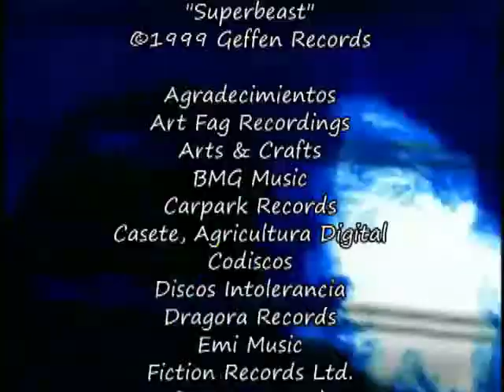Bandas Hell & Heaven Fest 2014 (Con video) Parte 2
Esta semana en Black To Rock: Información del Hell and Heaven Metal Fest 2014 a realizarse el próximo 25 de octubre en la ciudad de México.

Music copyright only for the the music groups and label recordings:
Limp Bizkit ft Lil Wayne
"Ready to go"

Terrorizer
"Hordes Of Zombies"

Christian Death
"She never woke up"

Dj Mikankh Ft Chino Moreno
"Various themes"

Next
"No mereces Morir"

Havok
"Point of No Return"

Draksen
"Improved Hatred"

Leprosy
"Residentes olvidados"

Rob Zombie
"Superbeast"

MetrópoliTv - Puebla, Pue.